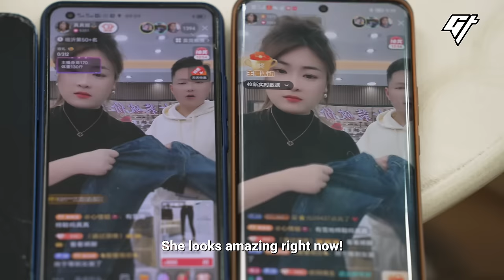Child Kungfu Masters Part 2: Parents Tell Us Why They Sent Kids Away to Shaolin Temple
Remember the Shaolin trainees we visited last summer? We met up with them again — this time to follow them as they return home for their vacation. We also spoke to their parents to find out why they felt sending their kids to the monastery was the best.

01:00 Winter break wishlist
03:16 Qiqi goes home
05:00 Why did Qiqi’s parents send him away?
11:10 Aike also goes home
12:45 Why did Aike’s parents send him away?
15:59 Not good with the books
21:05 Future dreams

We really hope you've enjoyed our content and thanks to all of you who've followed us on our many adventure on-screen. Donations from you guys will go a long way to help us continue to invest time and effort to keep producing the high-quality videos you love. Please consider making a contribution to Goldthread via the “Thanks” button above! Thank you in advance❤️!

Producer: Cassie Fei
Videographer: Wayne Han, Zihao Wang
Editor & Mastering: César del Giudice
Narration: Victor Peña